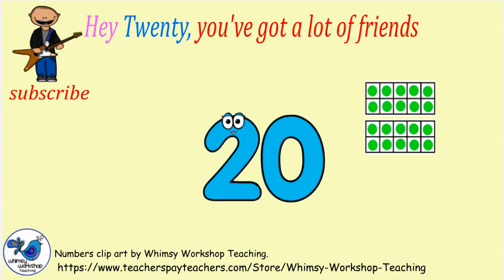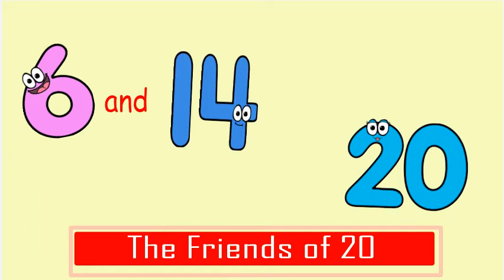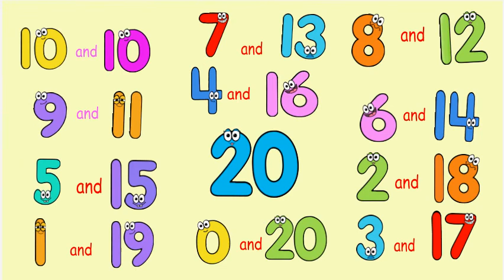The Friends of 20, (Hey 20, you've got a lot of friends), Addition facts to 20 song New version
The Friends of 20 (Hey 20, you've got a lot of friends) is a super fun song about the addition facts to 20. See 20 meet all of her friends including 10 and 10, 0 and 20, 1 and 19, 2 and 18, 3 and 17, 4 and 16, 5 and 15, 6 and 14, 7 and 13, 8 and 12 and 9 and 11.